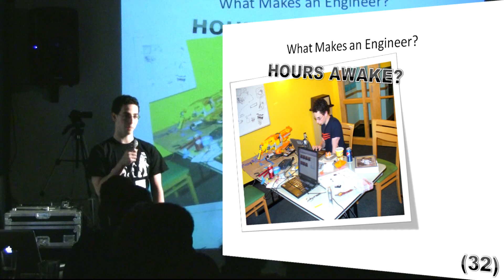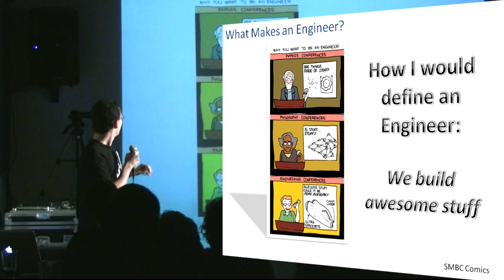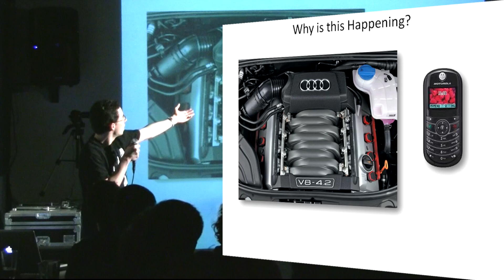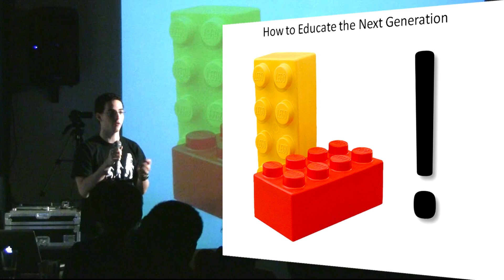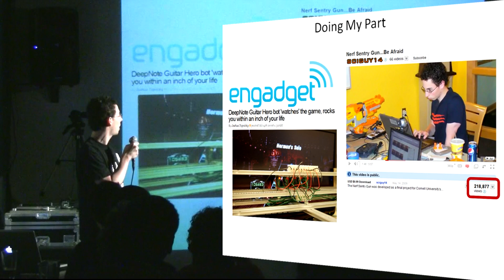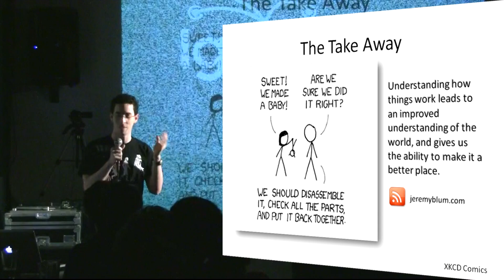Jeremy Blum: Building an Engineer [IgniteIthaca]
Jeremy is huge geek, and he couldn't be more proud of it. He's been tearing things apart and putting them back together since he was 5, started self-educating himself in circuit theory in 9th grade, and is now a respected member of the hardware hacking community online. His open-source hardware projects have been featured on sites like gizmodo, engadget, hack-a-day, parallax, and several others. Jeremy maintains a blog at jeremyblum.com and you can check him out on youtube or twitter: